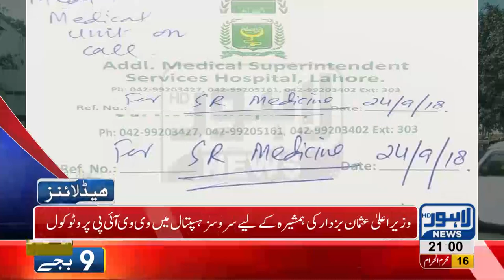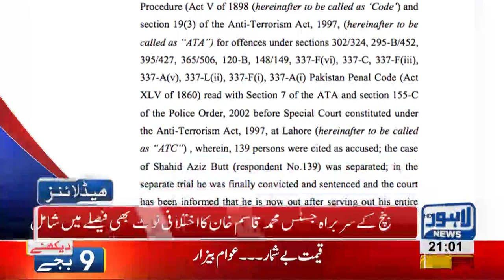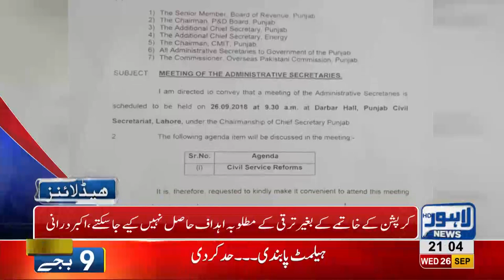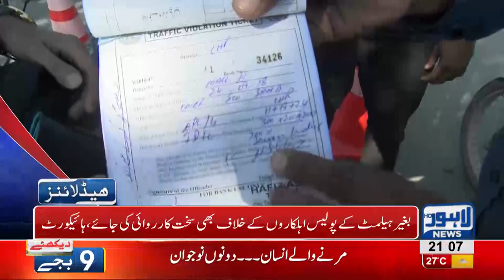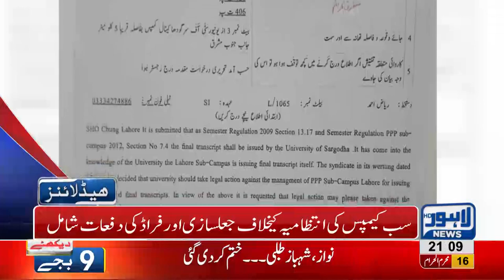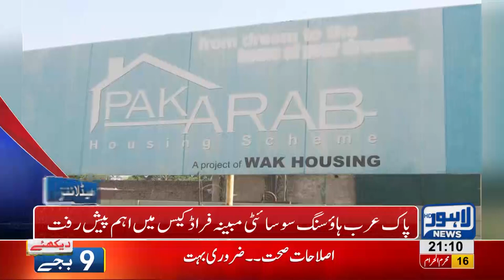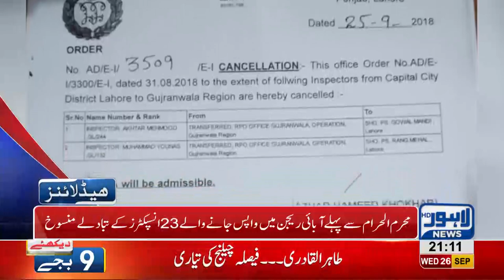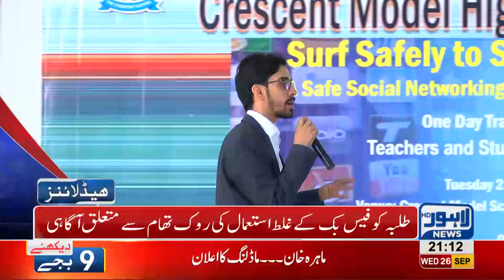09 PM Headlines Lahore News HD - 26 September 2018